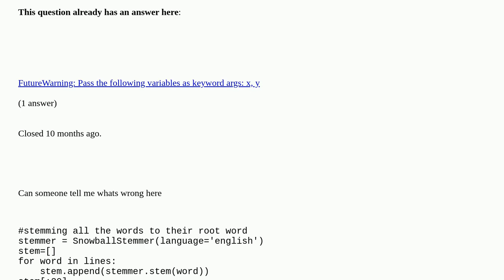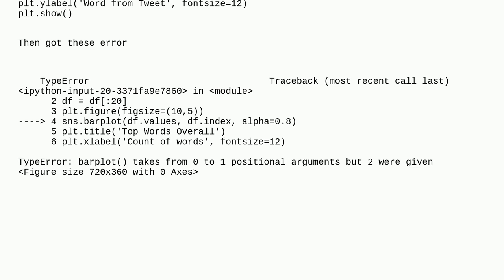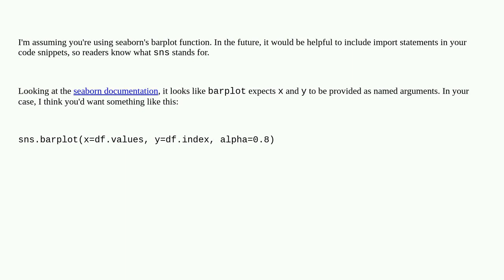TypeError: barplot() takes from 0 to 1 positional arguments but 2 were given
TypeError: barplot() takes from 0 to 1 positional arguments but 2 were given duplicate

A special thanks goes out to the awesome community

  seaborn python bar-chart